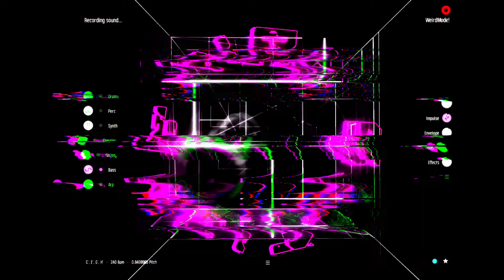May 3rd (Mazetools Mutant)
Quick session on the Mazetools Mutant app.
Sound is straight from the screen recording so not the highest quality.